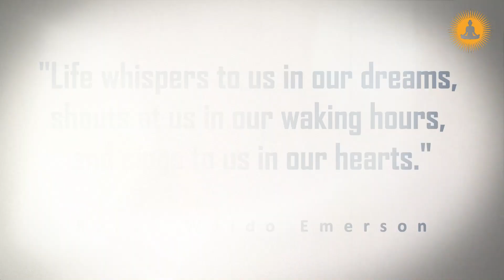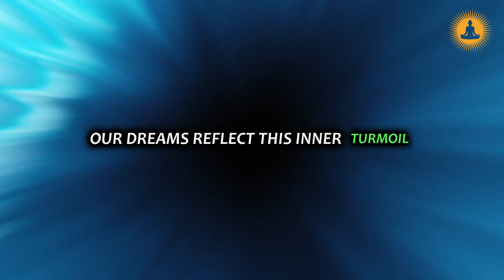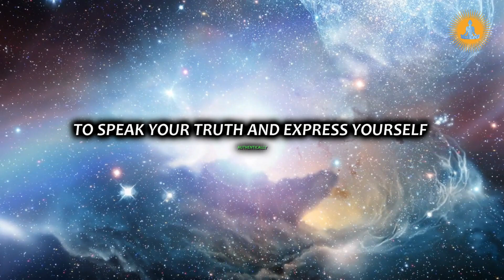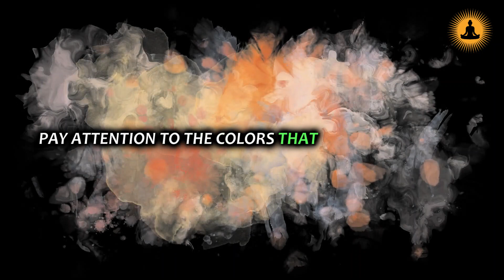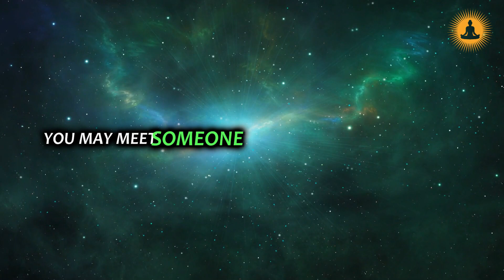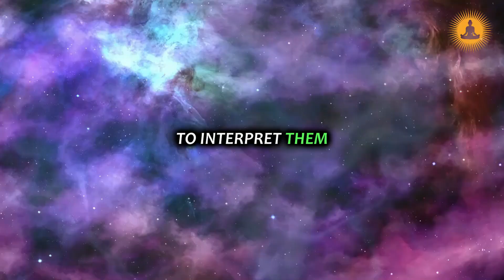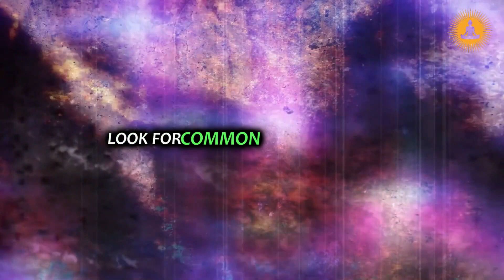7 Signs the Universe is About to Transform You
Are you feeling an unusual shift in your life? In this enlightening video, we explore the **7 Signs the Universe is About to Transform You**. Transformation can be a powerful and life-altering experience, often initiated by subtle signs from the universe. Discover how to recognize these indicators and embrace the changes ahead.

Join us as we delve into topics such as intuition, synchronicities, and unexpected encounters that signal a shift is imminent. Whether you're seeking personal growth, spiritual awakening, or simply a new direction, understanding these signs can empower you to navigate your journey with confidence.

- The subtle cues the universe sends your way
- How to interpret signs and synchronicities
- Techniques to prepare for and embrace transformation
- Personal stories and experiences reflecting these signs

Don't miss out on this opportunity to align with the universe and unlock your true potential!